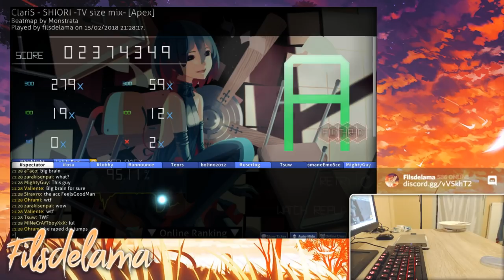kill me | ClariS - SHIORI -TV size mix- [Apex] +HD,HR,DT,FL 2xmiss 1000pp if FC LUL (filsdelama)